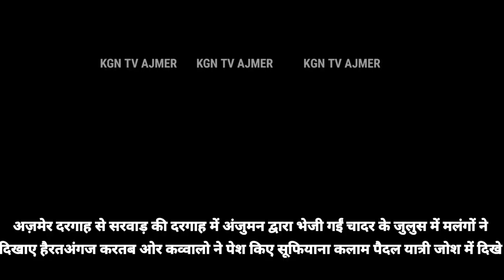KGN TV AJMER @ ख्वाजा फखर की दरगाह सरवाड़ शरीफ में अंजुमन सैयदजादगान ने बड़ी धूमधाम से भेजी चादर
अज़मेर से ख़ास खबर